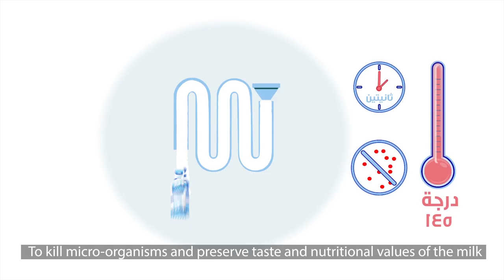حليب السعودية خالية من المواد الحافظة وتضمن الحماية في عبوات تتبراك. شاهد الفيديو لتعرف أكثر.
Saudia Milk contains no preservatives ensuring protection with its tetra- pack cover. Check out the video to find out how